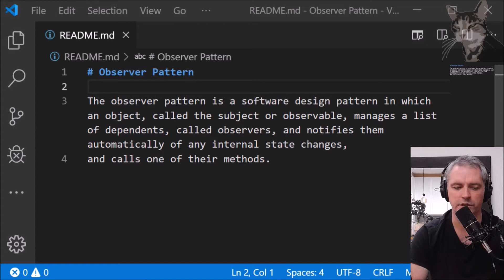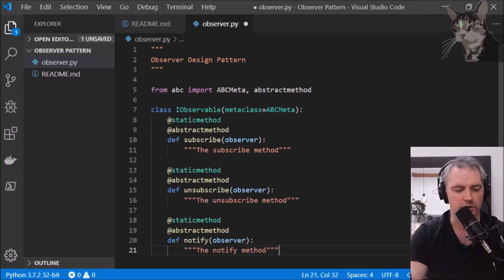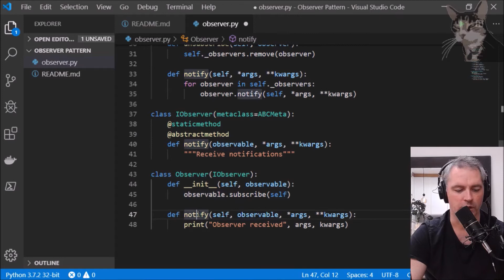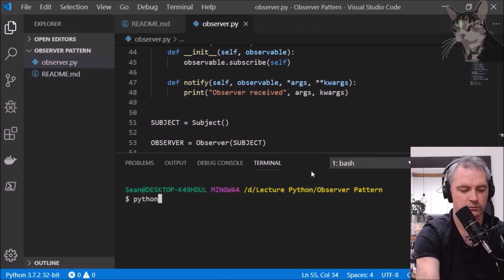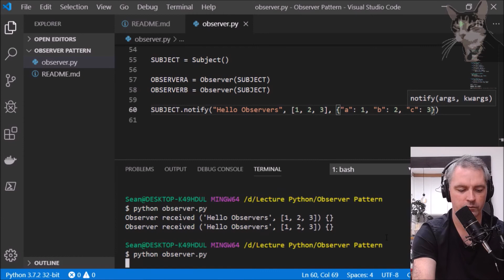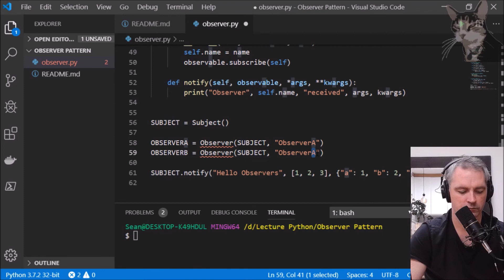Observer Pattern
The observer pattern is a software design pattern in which an object, called the subject or observable, manages a list of dependents, called observers, and notifies them automatically of any internal state changes, and calls one of their methods.